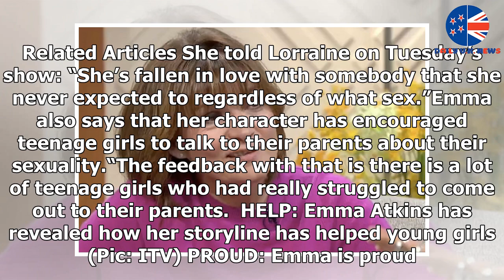Emmerdale’s Emma Atkins opens up on helping teenage girls come out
► EMMA Atkins has revealed that her Emmerdale storyline has touched viewers. Emma Atkins has opened up...